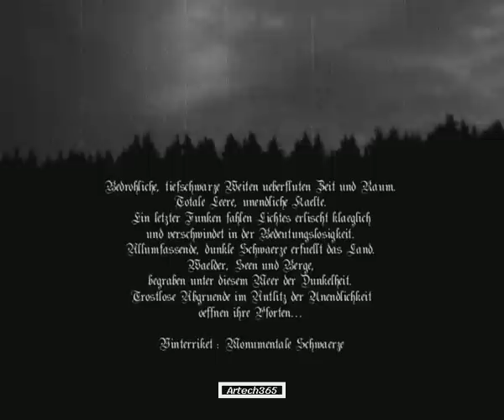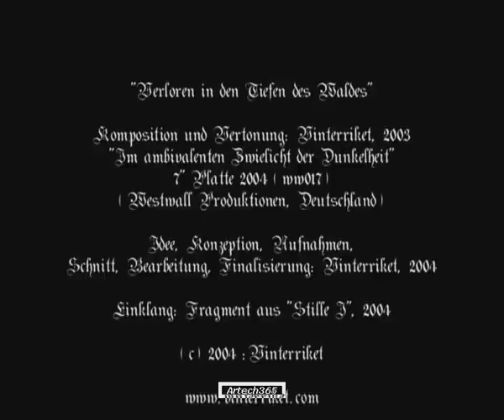Vinterriket - Verloren In Den Tiefen Des Waldes (2004 Promo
Obsessive video recorded in a wood